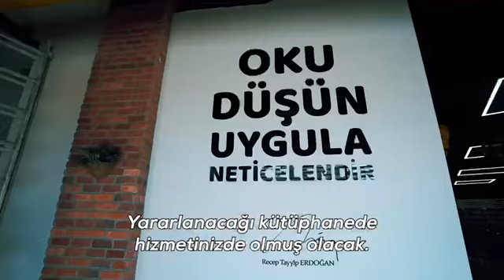Gültepe-Telsizler-Ortabayır Kapalı Otoparkımızı Açıyoruz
Gültepe-Telsizler-Ortabayır Kapalı Otopark, Yeşil ve Spor Alanları, Çocuk Bahçeleri ile 📚Kütüphane;

İlçemize hayırlı olsun.

Açılış programımıza tüm vatandaşlarımız davetlidir.

🗓️24 Kasım Cuma ⏱️14.00
📍Eski Belediye Caddesi / Telsizler Mah